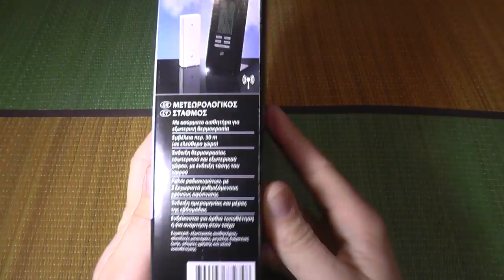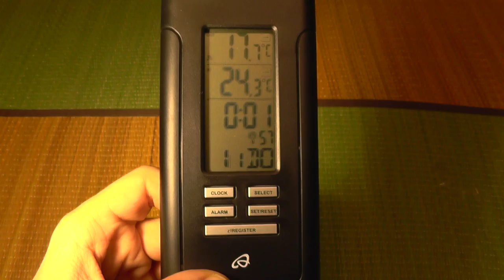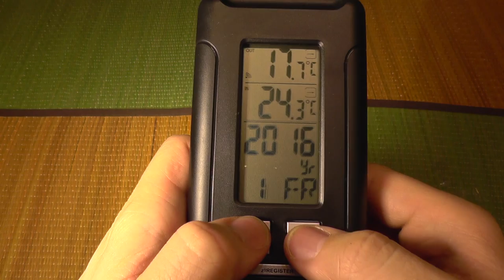Auriol Temperature Station With External Sensor and Radio Control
Radio controlled clock with 2  Alarms
Dual display for internal and external temperature
External sensor range approx. 30m in open spaces

Includes outdoor sensor, long-life alkaline batteries, instructions, mounting screws and desk stand. It also can be wall mounted.